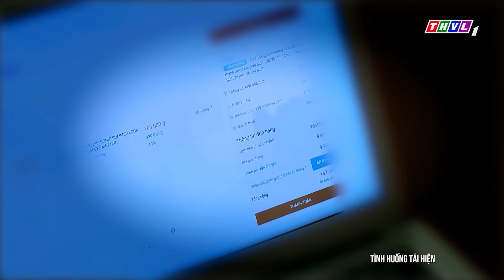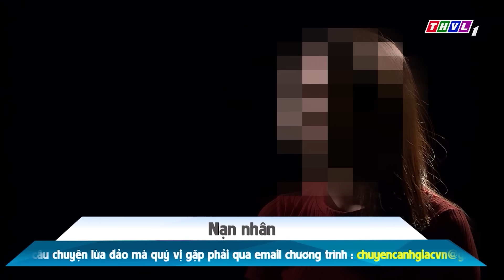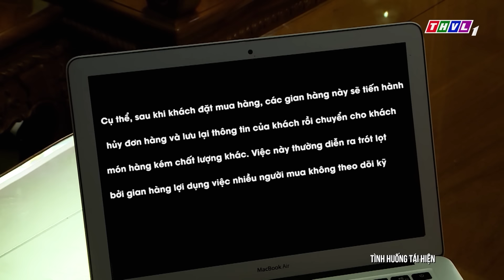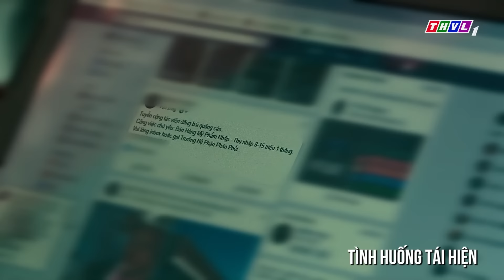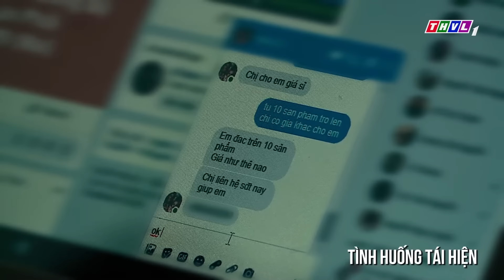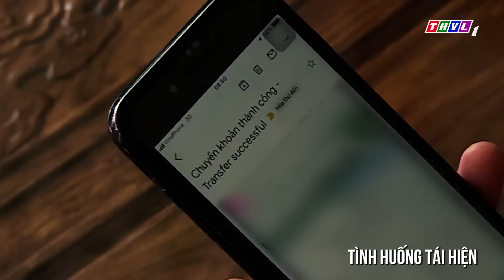Chuyện Cảnh Giác TẾT 2024 | CHỦ TRỌ ÁC ĐỘC | Phút Giây Cảnh Giác 2024 | Chuyện Cảnh Giác Mới THVL